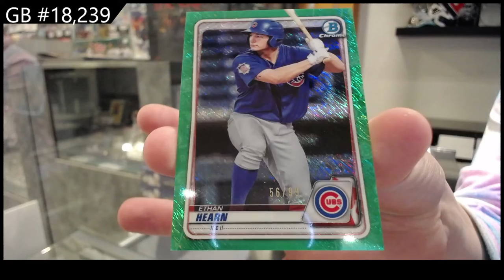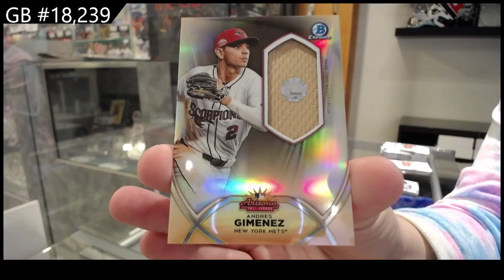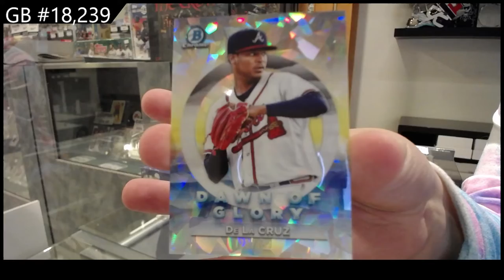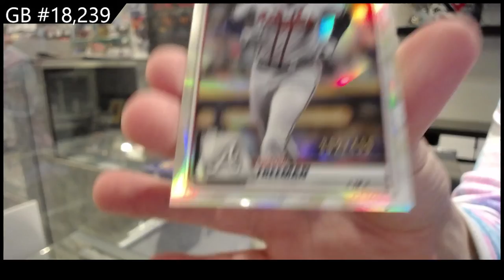2020 Bowman Chrome Baseball Box Break - C&C GB #18,239